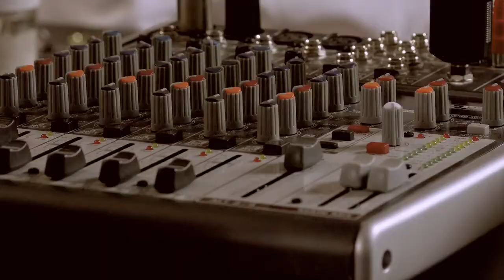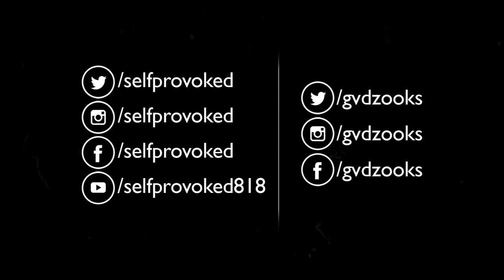Self Provoked & Gadzooks | OTWD #1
In this video: A conversation I had with my friend Self Provoked that was supposed to be released 1 year ago to the day i.e. April 20th 2017 - it's a weed thing.

Self Provoked is a globally-known rapper from Los Angeles who could call himself an entrepreneur if calling yourself an entrepreneur wasn't so goddamn corny. We sat down at Barberians Barbershop in Fullerton, CA to discuss social anxiety, primary vs secondary thoughts, revolutionary rappers, George Soros, his run-ins with the law, headlining sold out shows in Brazil, the beginning of On A High Note, and the sizable Simba tattoo he wears on his forearm and does not at all regret getting.

♜NEW TO FORTtv?

Gadzooks is a writer, photographer, podcaster and avid shit-talker poorly disguised as a motivational speaker. Find his entire life below: